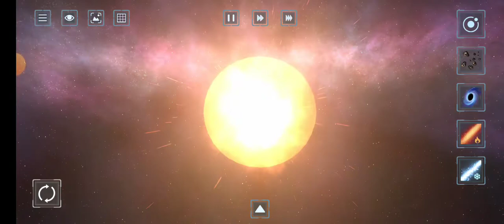destroying the space